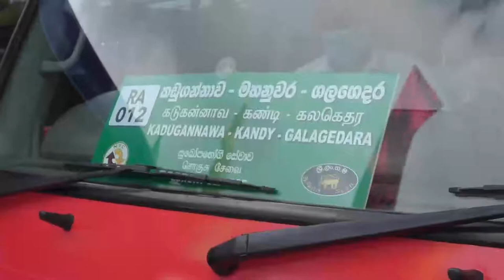වැඩ භාර ගන්නකොට ජනපති ඇමති දිලුම්ට කියූ දේ